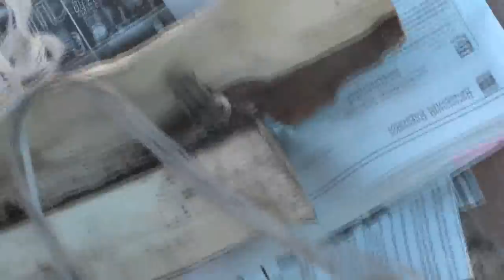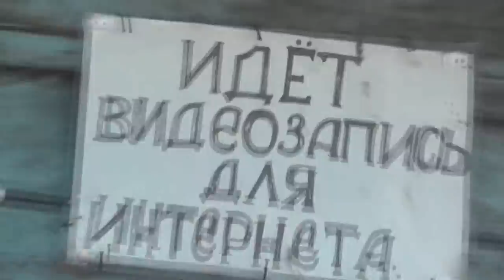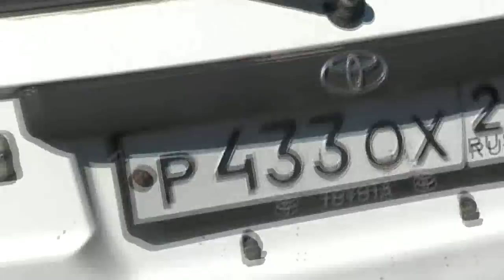Отъезд Владимира Пащенко в Потеряевку. 09.04.2019